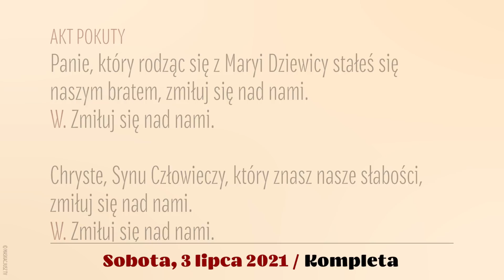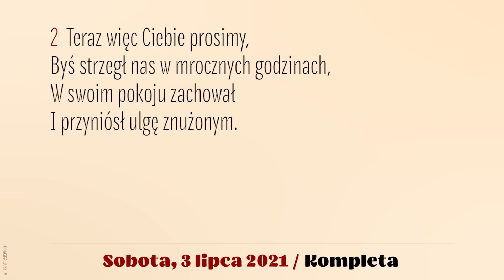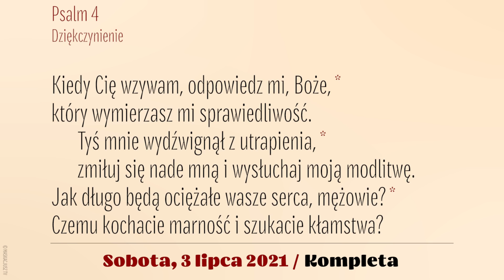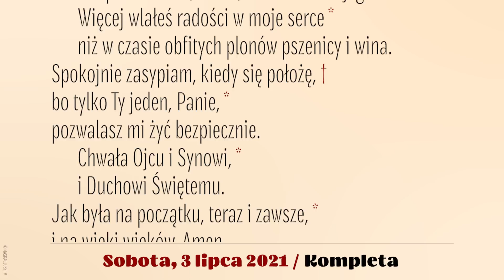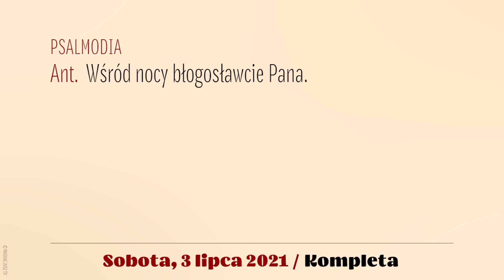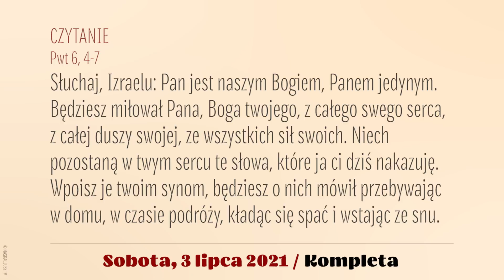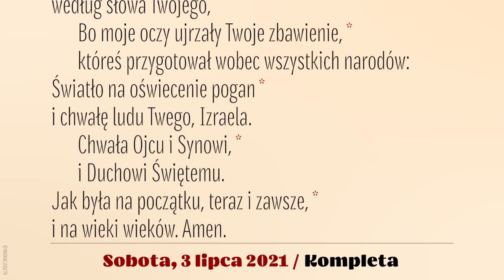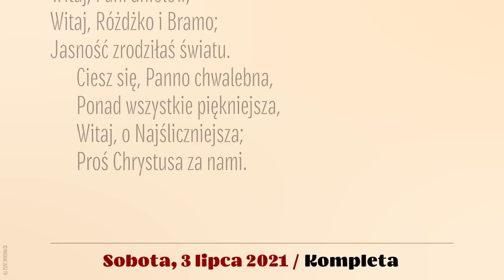Kompleta | 3 lipca 2021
3 lipca 2021
XIV Niedziela zwykła, rok B
Sobota

Śpiew: Rafał Maciejewski.
Lektor: Łukasz Głowacki
Montaż: MASKACJUSZ TV